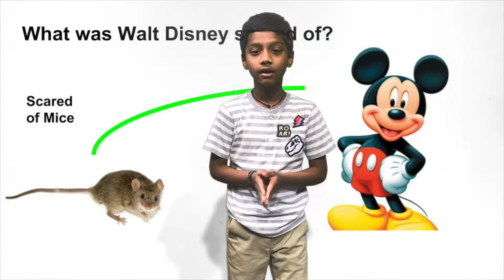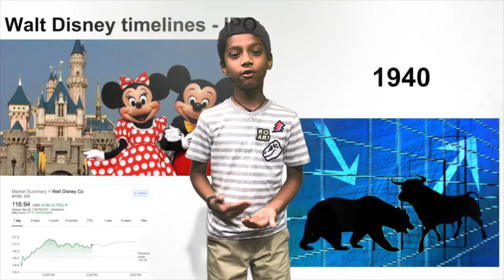Disney By Naithik Kotti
Walt Disney was an American entrepreneur, animator, voice actor and film producer. A pioneer of the American animation industry.When ever we think of cartoons ,fun and kids entertainment most of us always remember Disney .